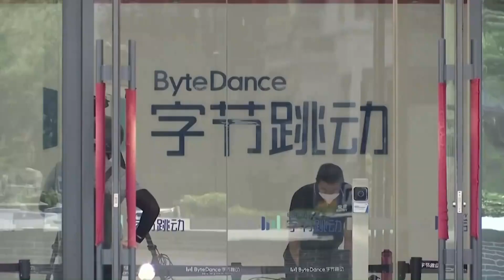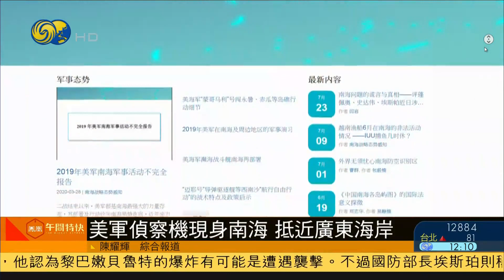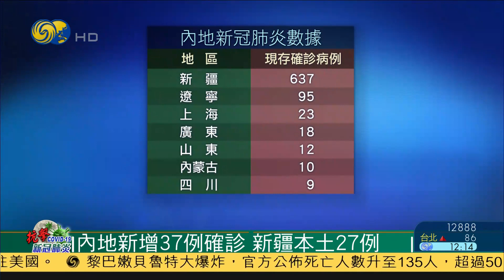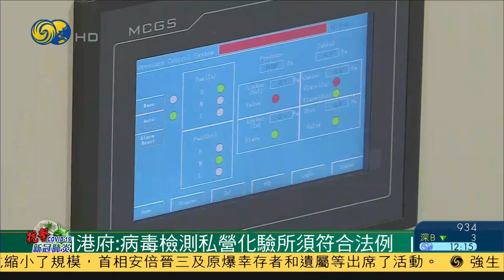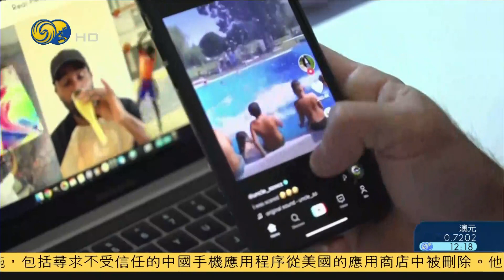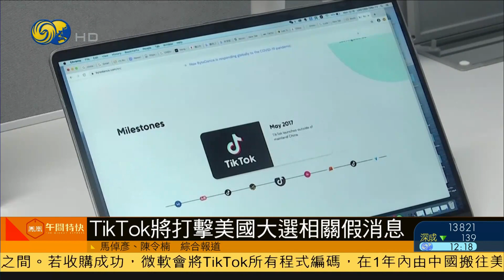《鳳凰午間特快》中國維和醫療隊就緒，救助黎巴嫩傷者；美軍偵察機現身南海，抵近廣東海岸；TikTok愛爾蘭建數據中心，耗資4.2億歐元 20200806【下載鳳凰秀App，發現更多精彩】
黎巴嫩爆炸，正在當地執行任務的中國維和醫療分隊趕赴援助
美軍偵察機昨晚現身南海，抵近廣東海岸實施偵察
TikTok的收購協商預料三周內達成，作價100億到300億美元間